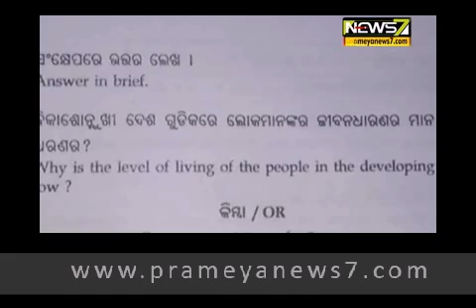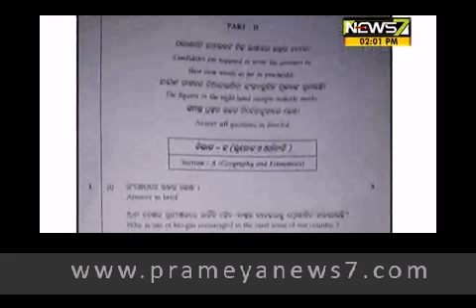ମାଟ୍ରିକ ପରୀକ୍ଷା ଶେଷ ! ମେ ରେ ରେଜଲ୍ଟ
ମାଟ୍ରିକ ପରୀକ୍ଷା ଶେଷ ... ଆରମ୍ଭରୁ ଶେଷ ଦିନ ପର୍ଯ୍ୟନ୍ତ ପ୍ରଶ୍ନପତ୍ର ଭାଇରାଲ ବିବାଦ, ସୋସିଆଲ ମିଡିଆରେ ବି ବୁଲିଲା କୋଶ୍ଚିନ... ୨୦ ରୁ ଖାତାଦେଖା ... ମେ ରେ ରେଜଲ୍ଟ...